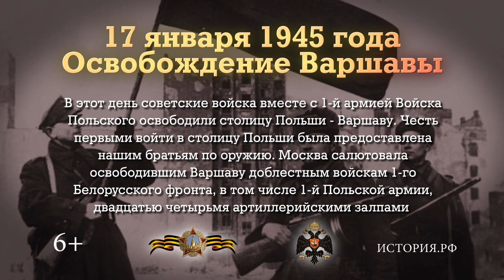«Памятные даты военной истории». 17 января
Памятная дата военной истории Отечества. В этот день в 1945 году советские войска вместе с 1-й армией Войска Польского освободили столицу Польши - Варшаву.